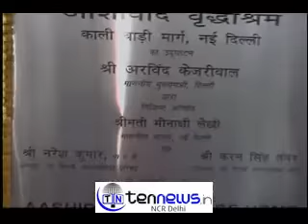DELHI CM ARVIND KEJRIWAL INAUGURATED OLD AGE HOME IN NEW DELHI